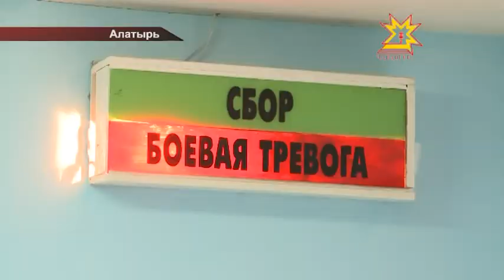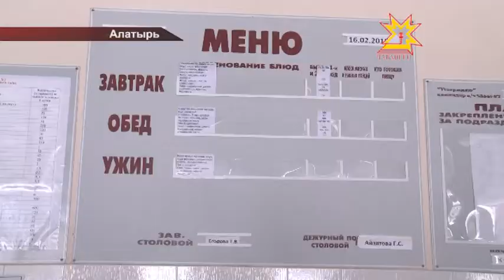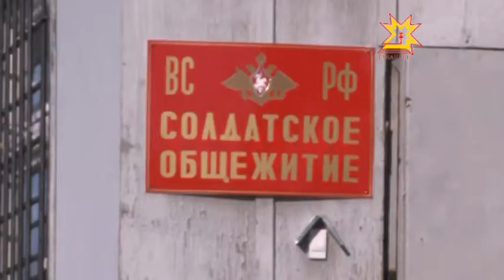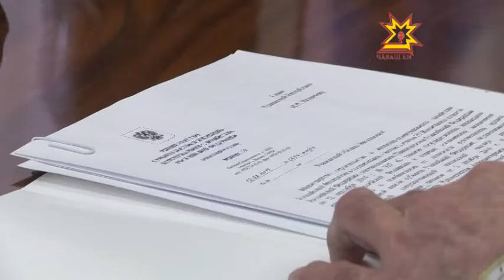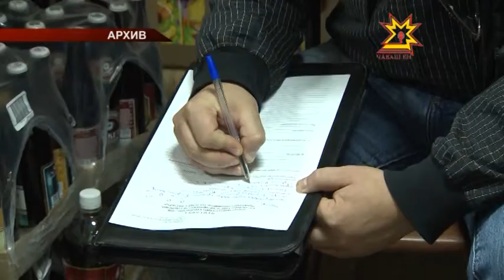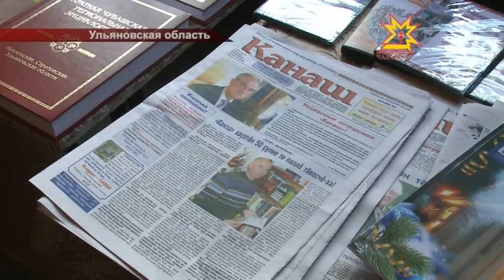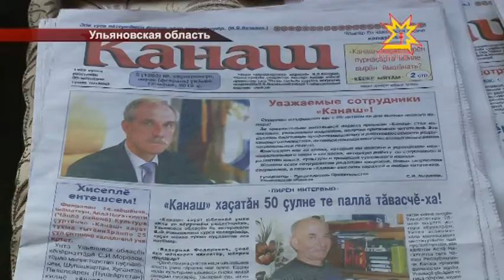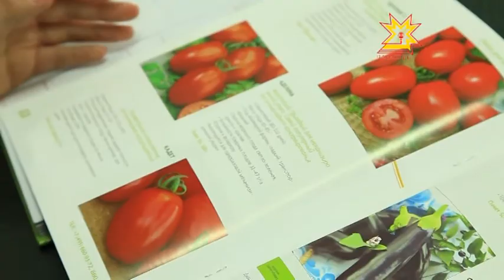Республика Информационная программа 20.02.2015 вечерний выпуск